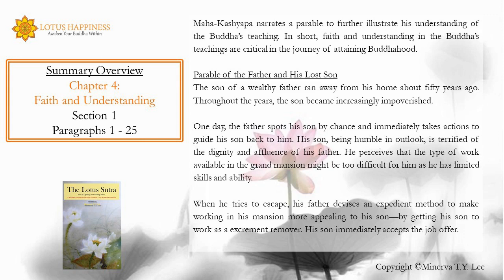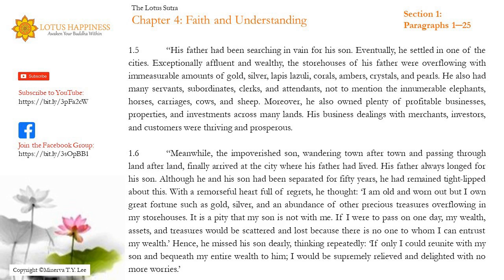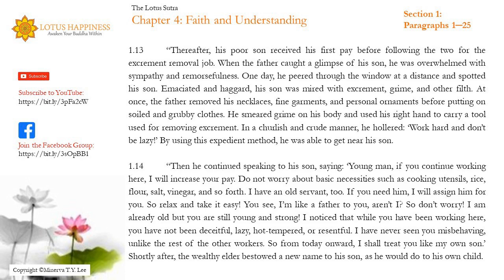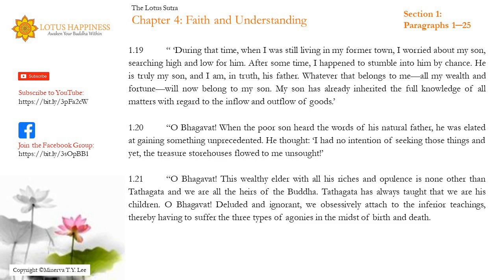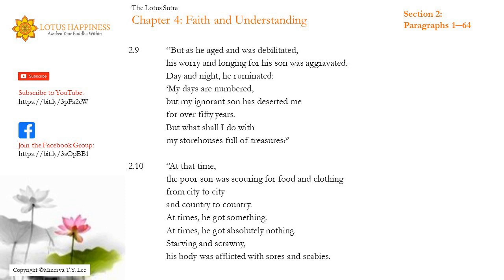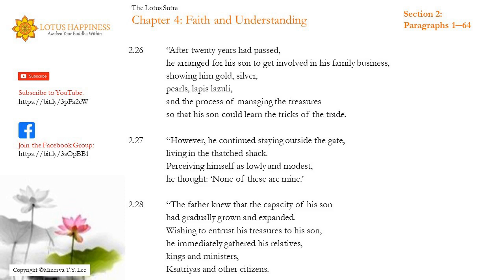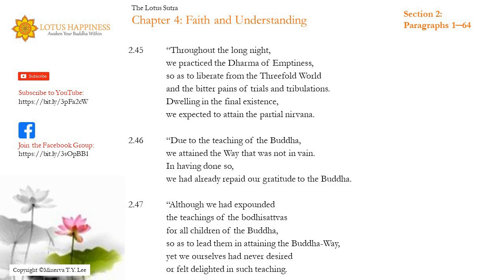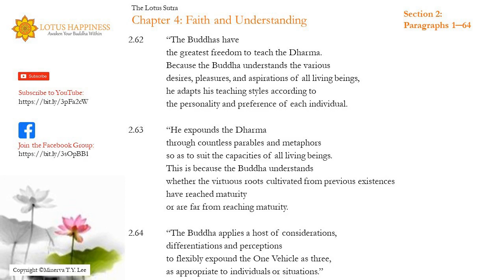Lotus Sutra Chapter 4 - Faith and Understanding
The Threefold Lotus Sutra translated by Minerva T.Y. Lee